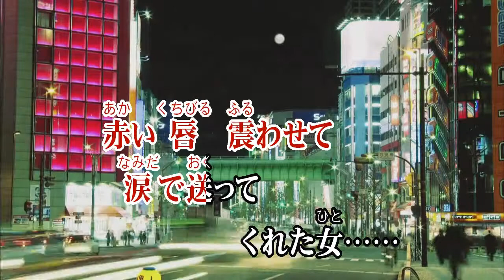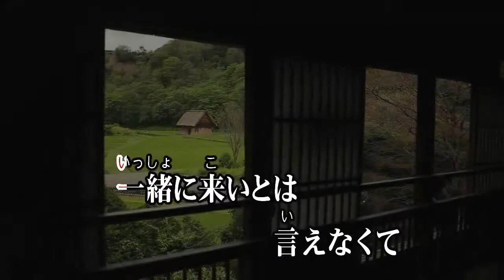面影哀愁/こおり健太 (カバー) masahiko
面影哀愁
こおり健太